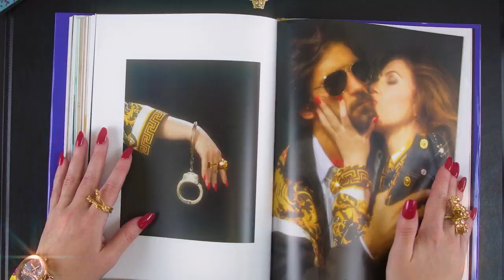Versace Holiday 2019 Campaign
Versace unveils Holiday 2019 campaign film starring Helena Christensen, Sarah Baker, Jonathan Saxby, Meghan Roche and Simonas Pham